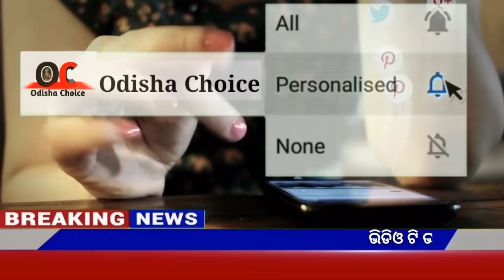Kalia yojana 6th installment date 2021||28 September 2021||Govt Announced BIG News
Video About-

Breaking news || Today Morning News || Govt Announced BIG News Pm yojana
Odia News,01 September OC News,Odia Samachar

                          JAY JAGANATHA